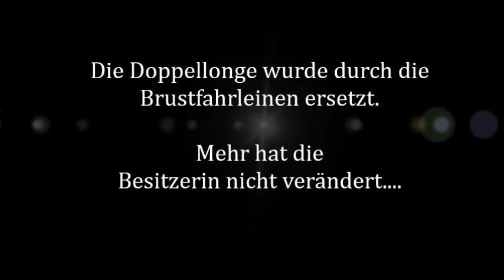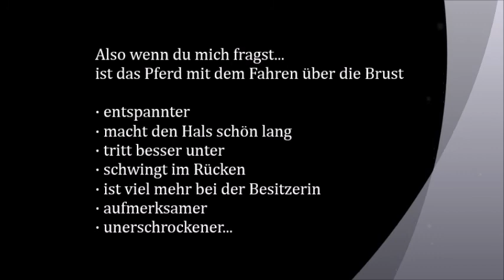Doppellonge - Fahren über die Brust - Pferdehof Steinhauser